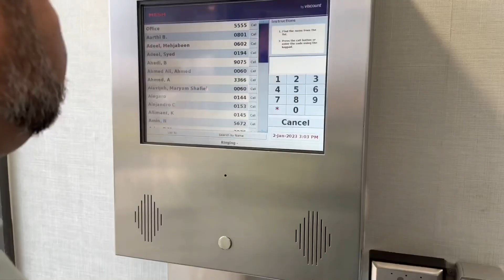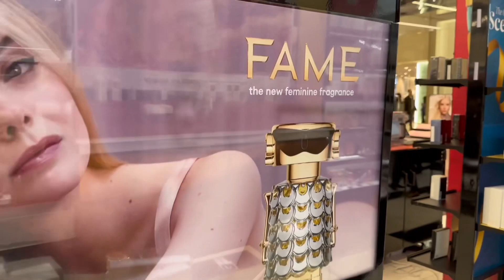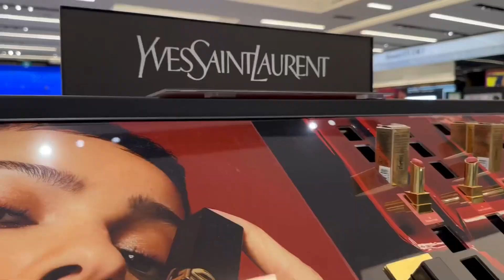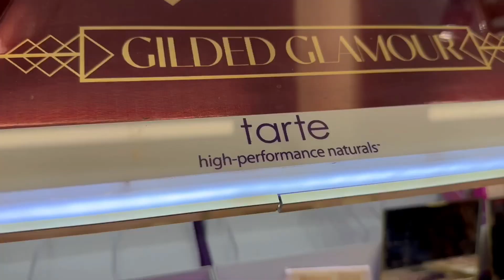Beginning of year with my favourite thing | Yorkdale Mall me Zara and Sephora | Canada Shopping Vlog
**Dipika's Instagram page is by the name DiRa Couture.. Please check her Instagram to see more designs of clutches and Indian Ethnic wear..She ships internationally too...**

Zara's bi annual Sale is going on..how could I miss the opportunity to buy something and of course, I haven't forgotten my Overcoat..
Meanwhile, went to Sephora to buy myself a Foundation and guess which brand did I buy?

Love,
Shilpa